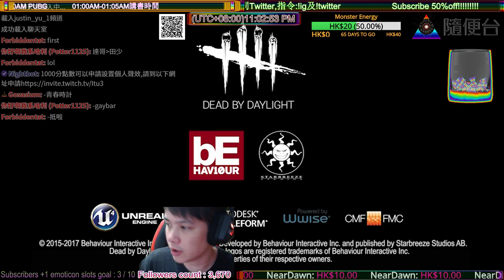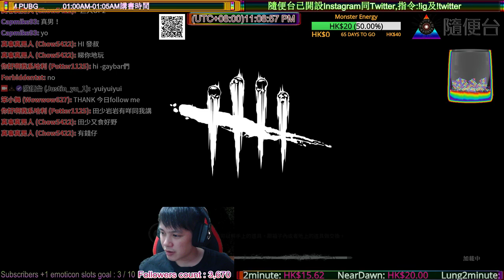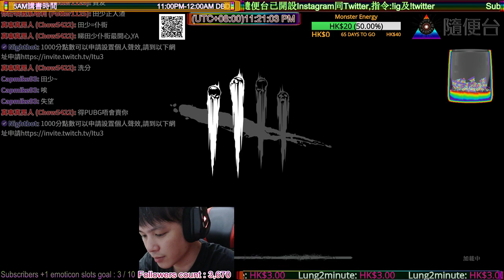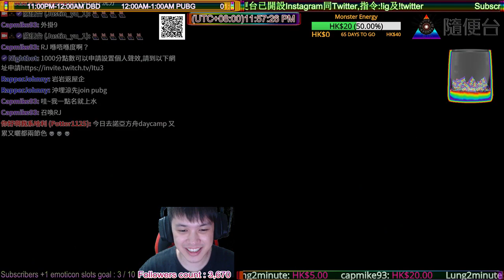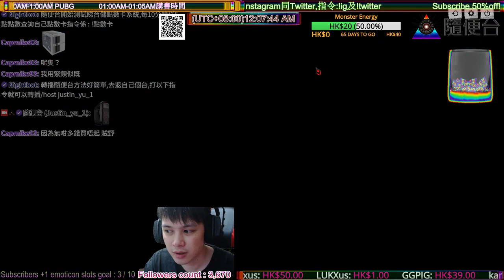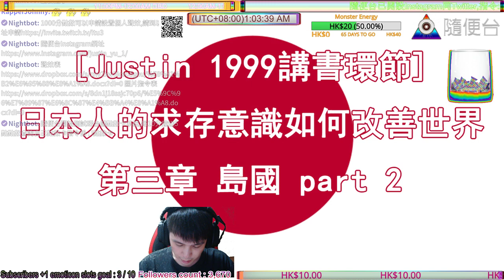25/9/2017［隨便台］Dead by Daylight PUBG 講書時間